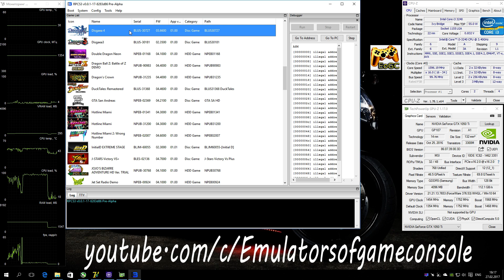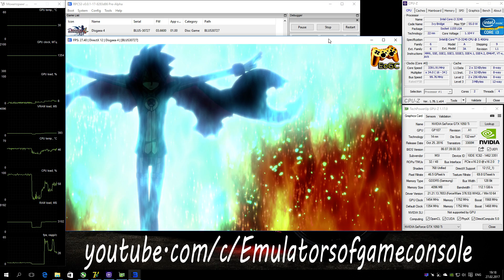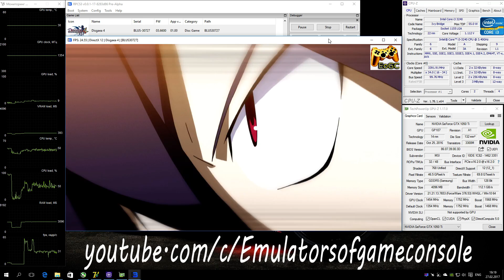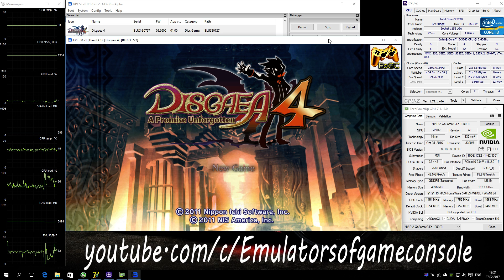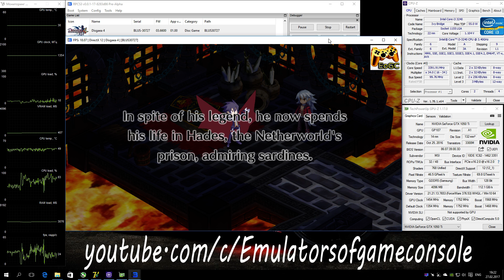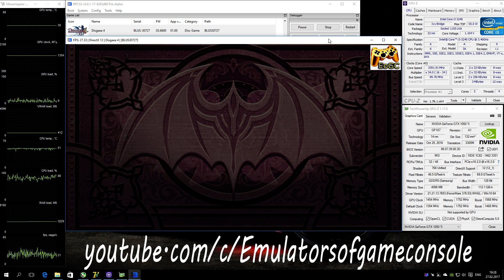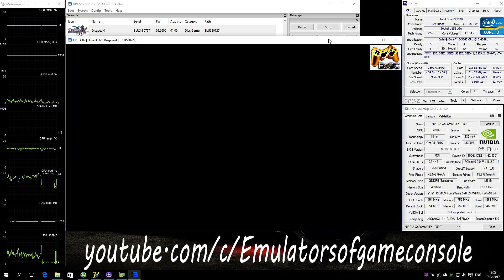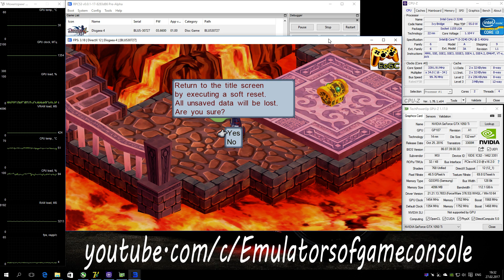RPCS3 PS3 Emulator - Disgaea 4: A Promise Unforgotten (2011). Ingame. DX12. Test #2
Start of game on DirectX12 api (with LLE)
My Spec:
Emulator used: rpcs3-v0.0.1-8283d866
Disgaea 4: A Promise Unforgotten (PS3)
Status: Playable / Ingame
Realtime Footage
Запускается нормально. Звук есть. Графика рендерится хорошо. Производительность низковата, но в целом все неплохо.
Ждем обновлений :)